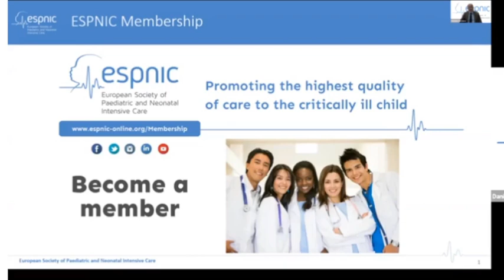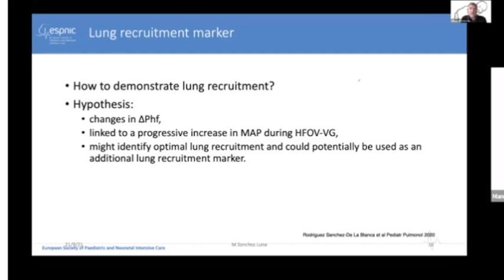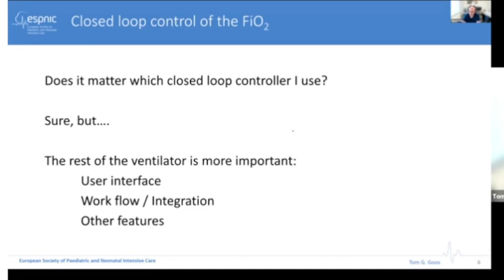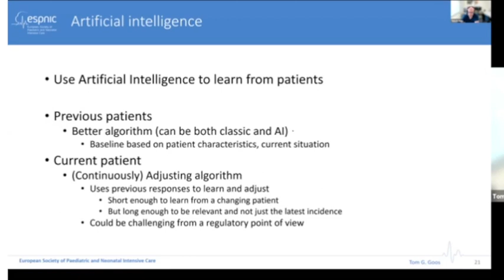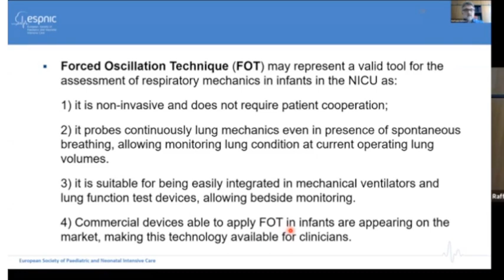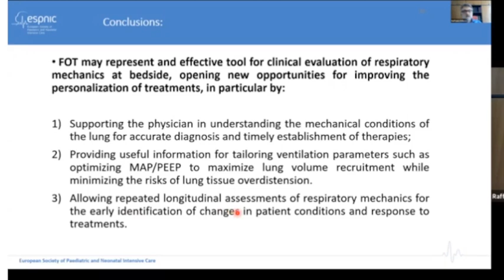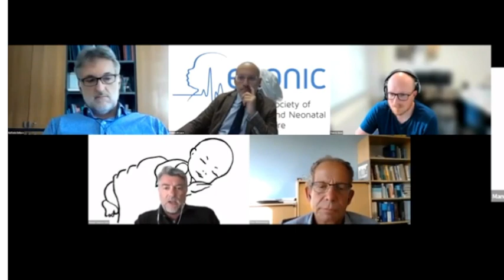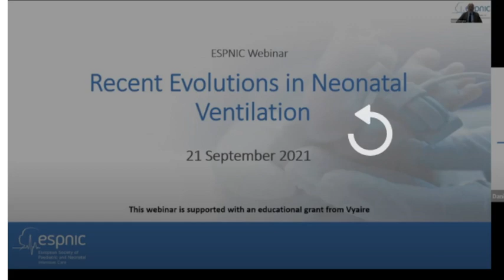VENTILACION NEONATAL MEJORAS RECIENTES (CON SUBTITULOS)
European Society of Paediatric and Neonatal Intensive Care (ESPNIC)
SANCHEZ LUNA y otros